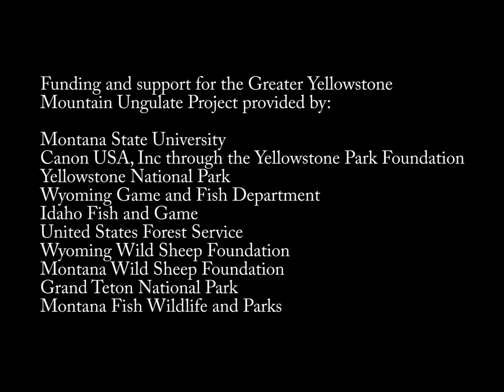Intro to the GYA Mountain Ungulate Project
The Greater Yellowstone Mountain Ungulate Project was created to study the ecology of bighorn sheep and mountain goats Yellowstone area.  In this short video, we describe three reasons for the importance of this research.  for more information!